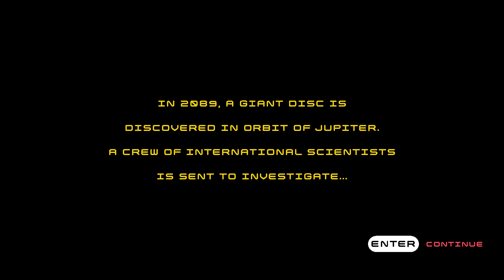This Game is MEAN! - Disc Room (Demo) Gameplay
Who would have thought dodging giant saws would be so painful?!